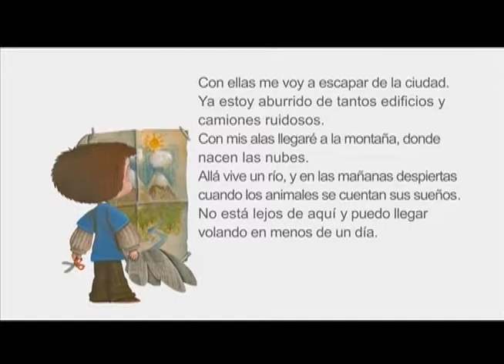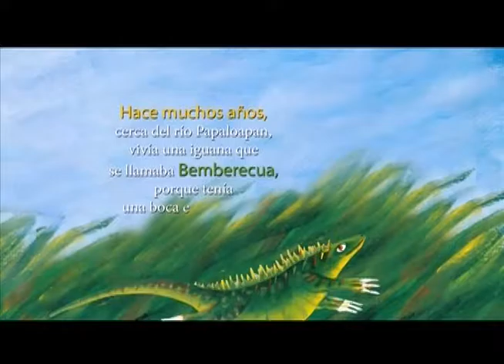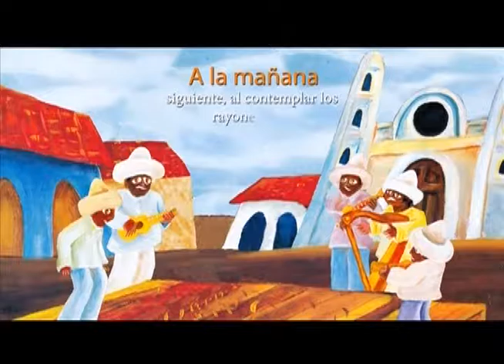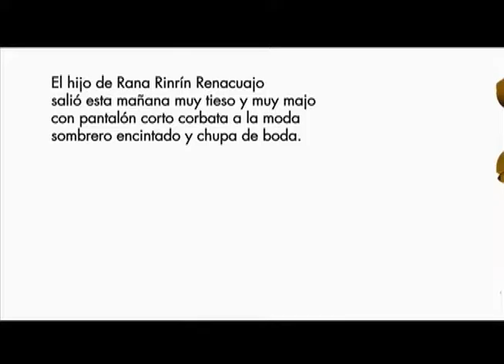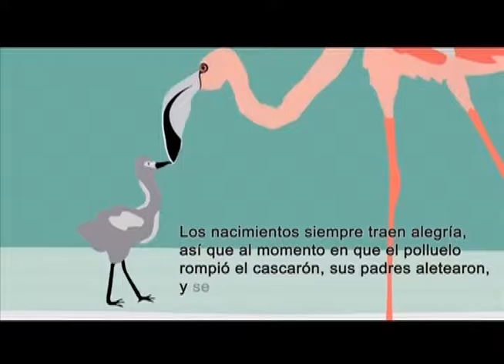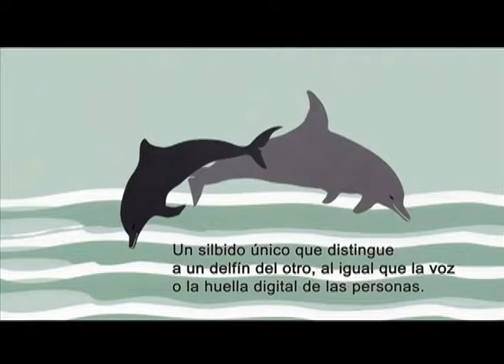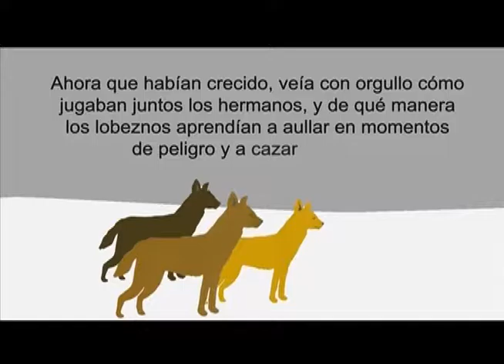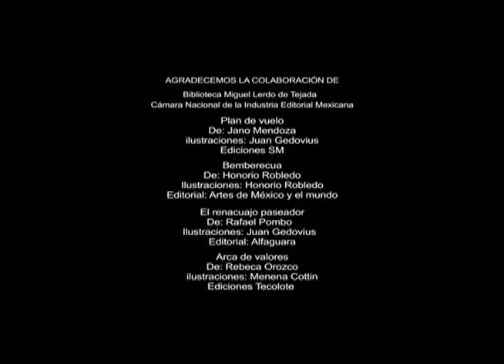Plan de vuelo; Bemberecua; El renacuajo paseador; Arca de valores.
Producción DGTVE.

Cuatro cuentos en 6 capítulos. Narrador apoyado con láminas animadas y juguetes o títires.